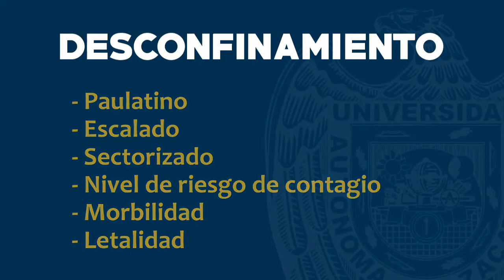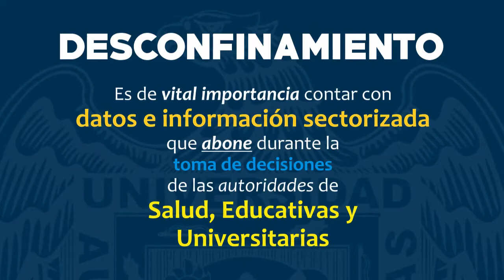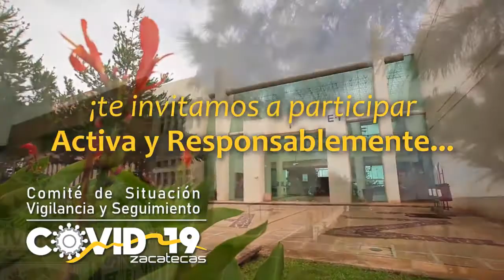Comité de Situación, Vigilancia y Seguimiento de COVID19 | UAZ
Investigadores del Cuerpo Académico 207 “Medicina y Epidemiología Molecular” de la Unidad Académica de Medicina Humana y Ciencias de la Salud, el Cuerpo Académico 203 “Modelación Matemática-multidisciplinaria” de la Unidad Académica de Matemáticas y el Cuerpo Académico 249 “Ciencias de Datos para la Ingeniería de Software” de la Unidad Académica de Ingeniería Eléctrica, todos de la Universidad Autónoma de Zacatecas y con AVAL de la autoridad rectoral universitaria, han conformado e instalado oficialmente el “Comité de Situación Vigilancia y Seguimiento de COVID-19”.